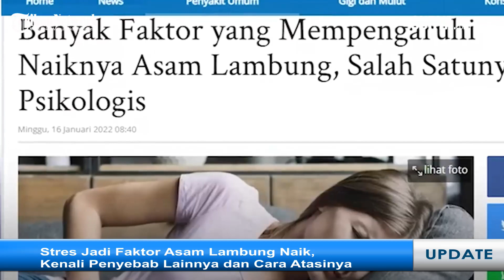Stres Jadi Faktor Asam Lambung Naik, Kenali Penyebab Lainnya dan Cara Atasinya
VP: SUGIHARTO

Penyakit asam lambung atau GERD adalah munculnya rasa terbakar di dada akibat asam lambung naik ke kerongkongan.

Kondisi tersebut seringkali mengganggu aktivitas karena rasa yang tidak nyaman.

Ada beberapa faktor yang meningkatkan keparahan asam lambung, satu diantaranya yakni stres.

Dikutip dari Tribun Health, seseorang yang memiliki jumlah asam lambung sedikit sulit untuk memeras makanan.

Namun, ada juga asam lambung yang dipompa dalam jumlah berlebihan malah akan menyebabkan masalah.

Asam lambung naik bisa dialami oleh orang dewasa maupun anak-anak.

Meskipun tidak mematikan, penyakit asam lambung sebaiknya segera ditangani agar tidak menimbulkan penyakit komplikasi.

Gejala ini biasanya disertai dengan keluhan gangguan pencernaan, seperti bersendawa, mual, muntah, serta maag dan sesak napas.

Faktor psikologi juga bisa menjadi penyebab terjadinya kenaikan asam lambung.

Seseorang yang stres dan memiliki banyak masalah, biasanya asam lambungnya secara tidak sadar akan diproduksi.

Tak hanya itu saja, kebiasaan buruk seperti telat makan, diet ketat, mengonsumsi kopi, serta sering merokok dapat menimbulkan masalah lambung.

Kafein yang terkandung di dalam kopi dapat menyebabkan masalah pada sistem lambung.

Namun, naiknya asam lambung ini bisa diobati dengan obat agar normal kembali.

TRIBUNMADURA.COM -